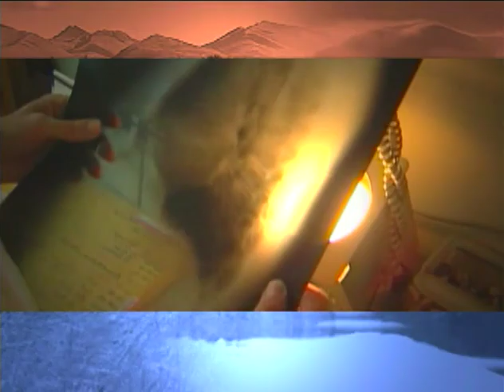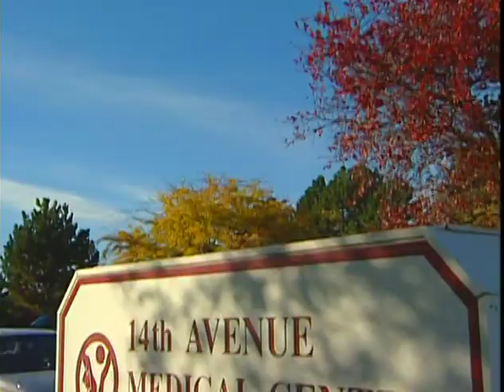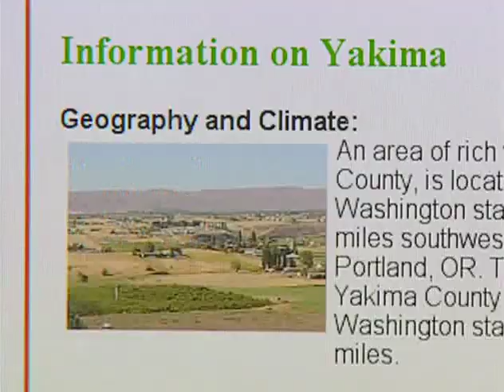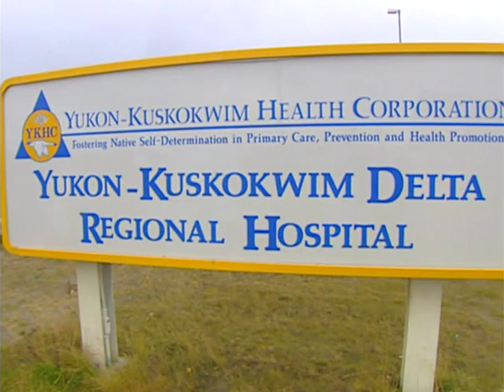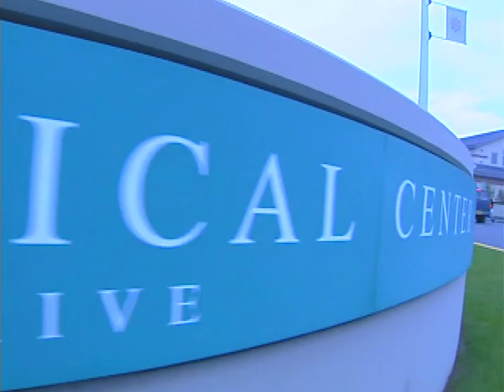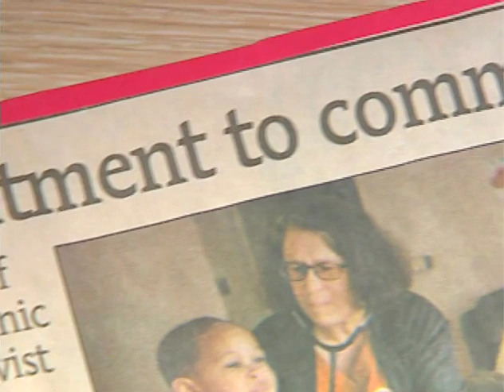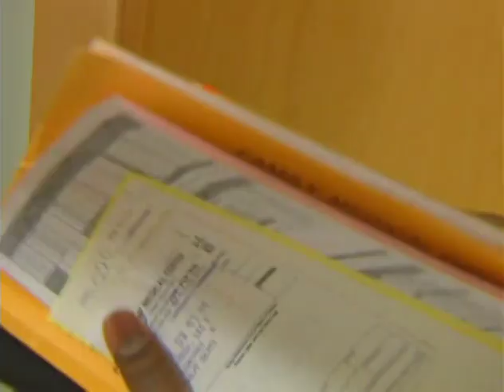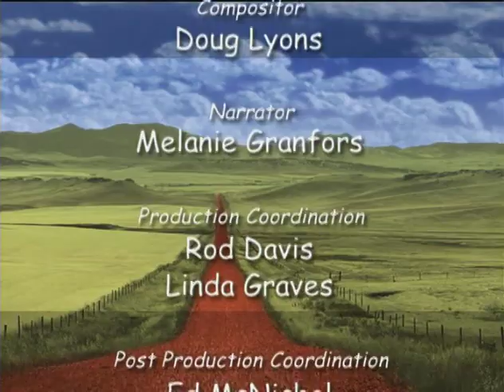MEDEX Northwest Video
Learn about MEDEX Northwest and how their mission is impacting the PA Profession.